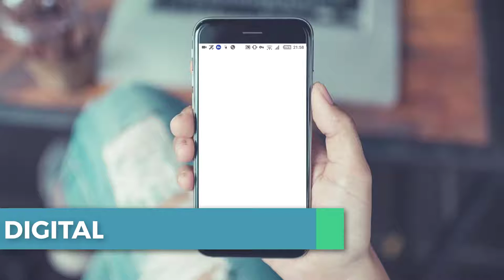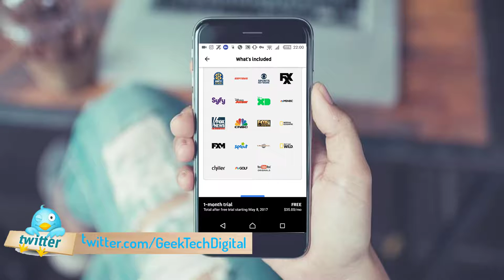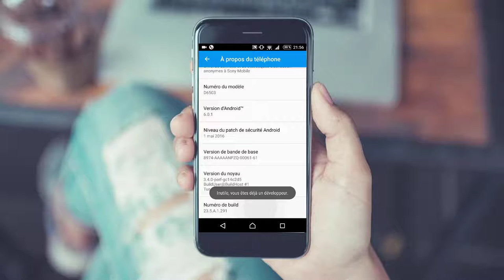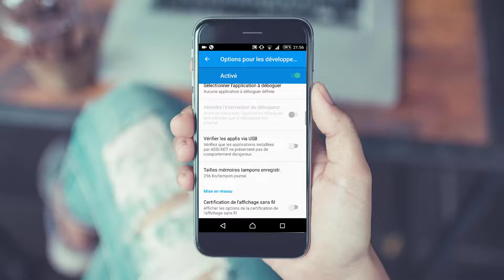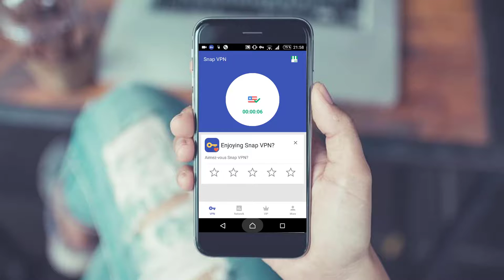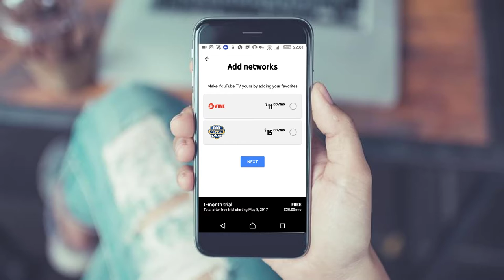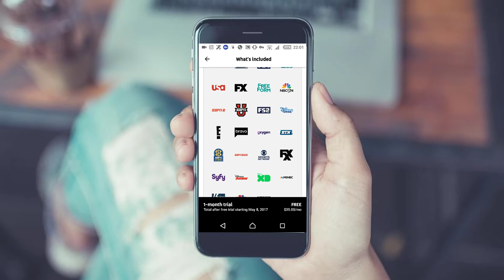YOUTUBE TV GOOGLE'S NEW LIVE TV STREAMING SERVICE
YouTube TV Service est un service de diffusion de télévision YouTube TV vous permet de visionner la télévision en direct depuis ABC, CBS, FOX, NBC et les réseaux câblés populaires. Profitez des sports en direct locaux et nationaux, et les spectacles à ne pas manquer le moment où ils diffusent. Enregistrez tous vos favoris sans limites d'espace de stockage DVR, et diffusez-vous partout où vous allez. YouTube TV est livré avec 6 comptes par ménage.

YouTube TV est actuellement disponible dans certaines villes américaines, et plus bientôt!

NB: pour avoir la période d'essai,  de préférence vous devez avoir un compte PayPal américain

YouTube Spotlight